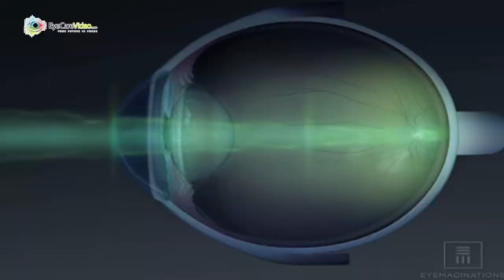Dr. James D. Hardie - Progressive HD Lenses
Pinnacle Eye Group - Lambertville, MI.  Produced by Eye Care Video.